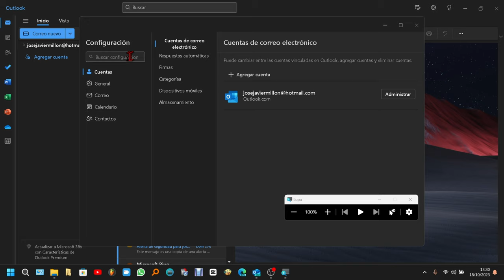Cómo agrandar el texto en el nuevo Outlook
Tutorial_de como poner el tamaño de la fuente más grande en el nuevo Outlook